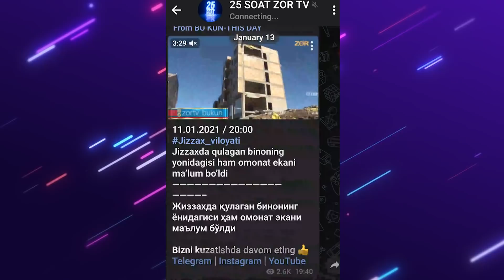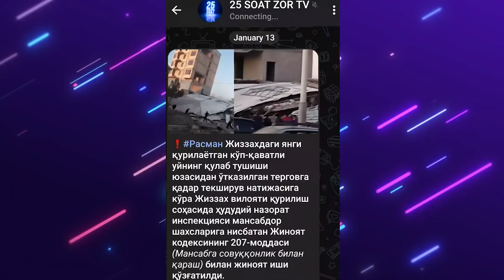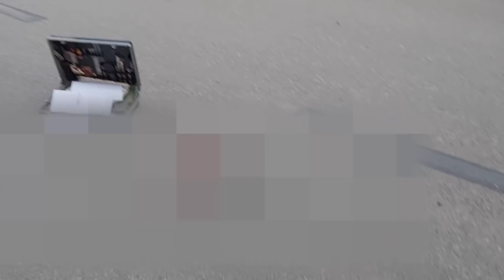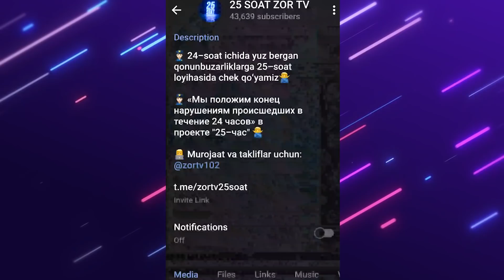25 soat 272-son (02.02.2021)